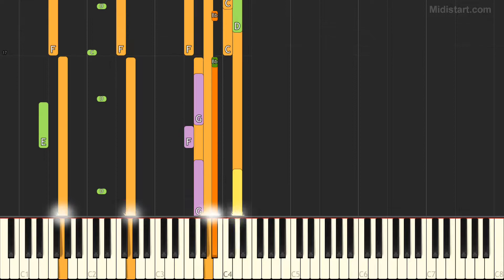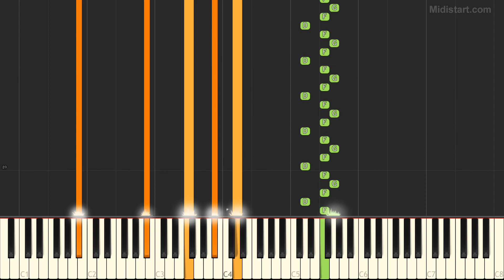Enigma - Return to Innocence (Instrumental Tutorial) [Synthesia]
Statistics:
Total Notes - 5095
Tempo - 86
Lowest Note - D1

Instruments Groups Used:
Guitar - 45.15%, Percussion - 21.75%, Synth Pad - 14.06%, Reed - 9.24%, Ensemble - 6.16%, Chromatic Percussion - 3.3%, Synth Effects - 0.36%